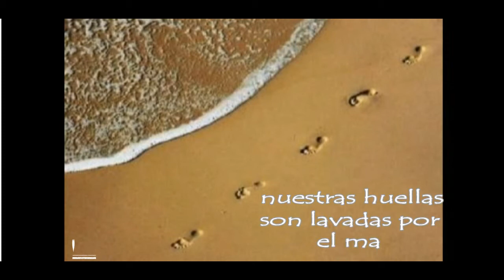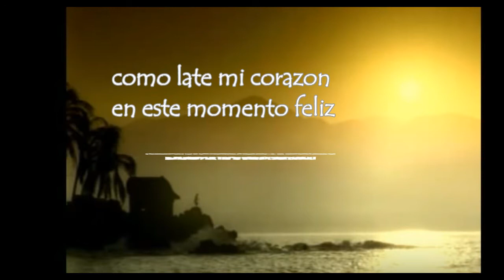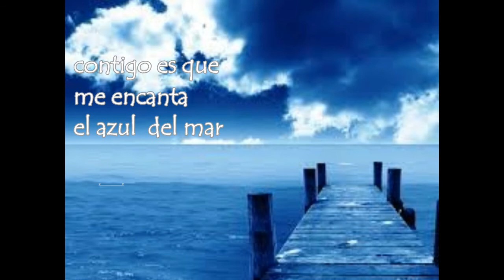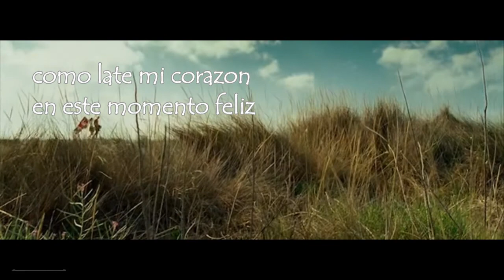Eyal golan-Mar de errores